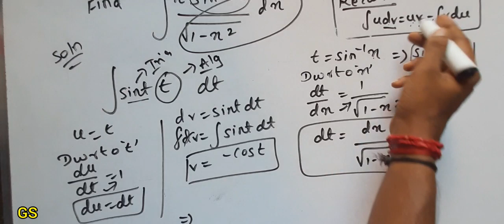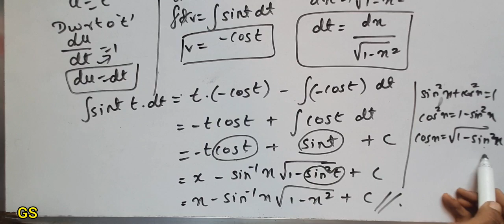Chapter 7 - Exercise 7.6 (Example 20) Integrals - CBSE Class 12th Maths - Tamil